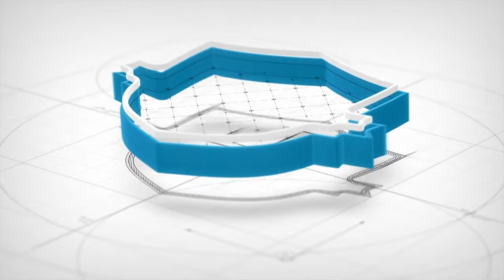Copa Mendoza: Huracán Las Heras 2-0 Palmira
HuracánLasHeras le ganó 2 a 0 a Palmira en la primera final de la CopaMendoza